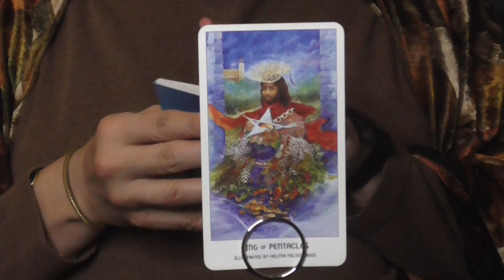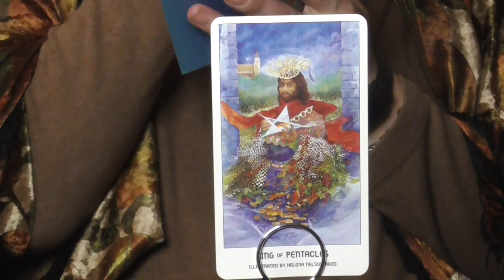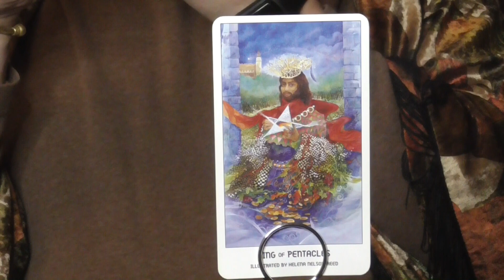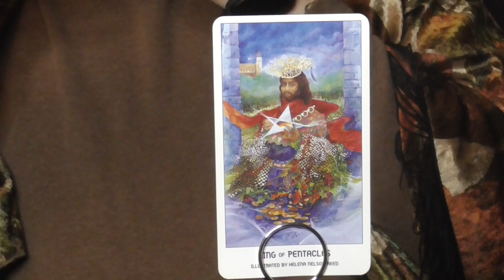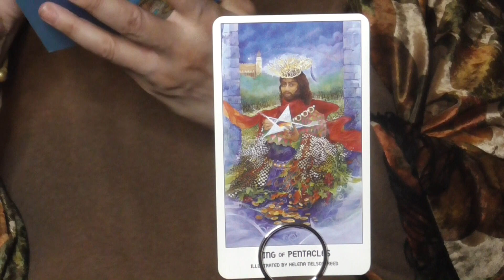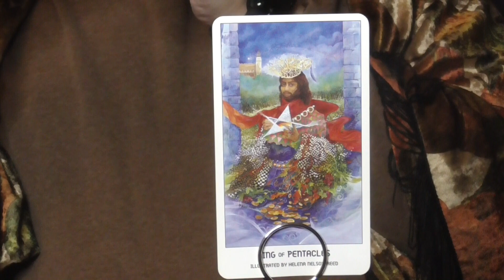Pride Tarot: King of Pentacles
And here we have the very last Card in the "Pride Tarot: A Collaborative Deck," which was published by U. S. Games Systems, Inc., in April, 2020.  The King of Pentacles, illustrated by Helena Nelson Reed.

PHOTO CREDIT: Isabel Hayes/U. S. Games Systems, Inc.

I AM ever thankful to U. S. Games Systems, Inc., for publishing a Tarot Deck which honors and celebrates the vast contributions and legacy of the LGBTQIA2SPlus Community, as well as to Helena Nelson Reed, for illustrating the King of Pentacles.

Thank you to all of you in YouTubeLand for all the Likes, Comments, Shares and Subscriptions to my YouTube Channel, and an extra big and beautiful thank you to all of you who have already Scheduled your Sessions.

Every ending leads to a new beginning.  Sometimes we are ready for those new beginnings, and sometimes we are not, and yet, the journey of life continues, the cycle of life continues.